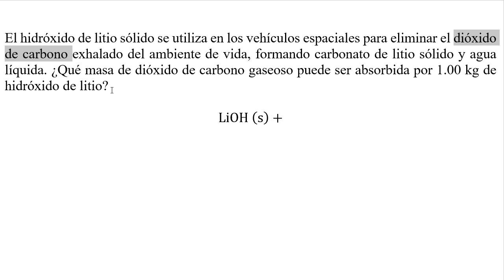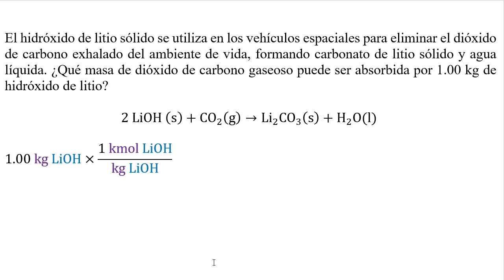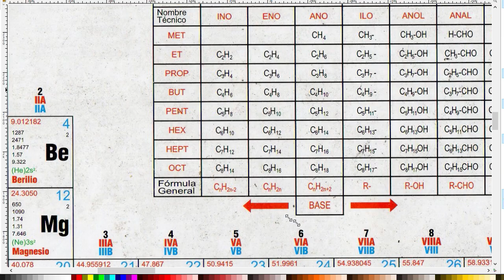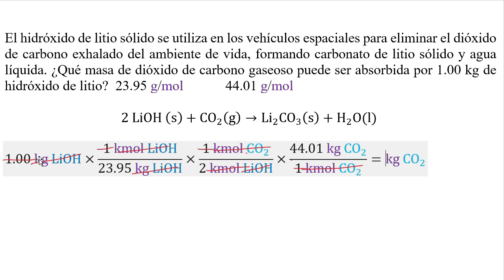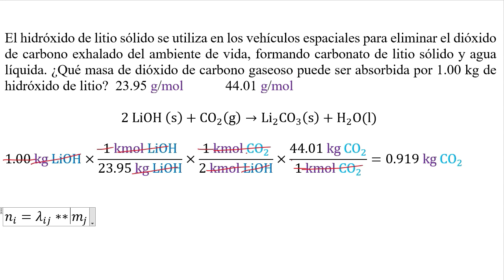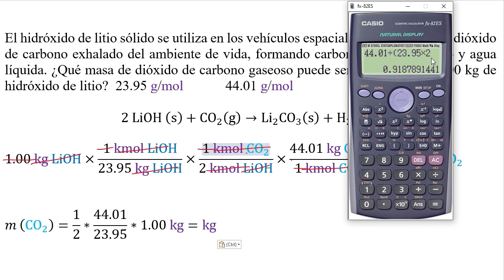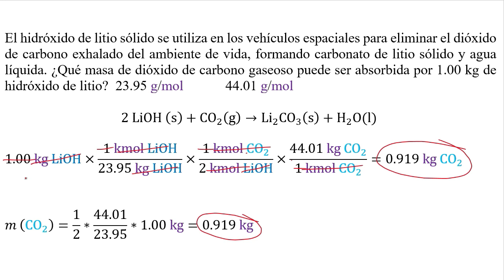𝐄𝐒𝐓𝐄𝐐𝐔𝐈𝐎𝐌𝐄𝐓𝐑Í𝐀 Calcular la masa de CO2 producida con 1.00 kg LiOH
👉 𝐄𝐧𝐮𝐧𝐜𝐢𝐚𝐝𝐨. El hidróxido de litio sólido se utiliza en los vehículos espaciales para eliminar el dióxido de carbono exhalado del ambiente de vida, formando carbonato de litio sólido y agua líquida. ¿Qué masa de dióxido de carbono gaseoso puede ser absorbida por 1.00 kg de hidróxido de litio?